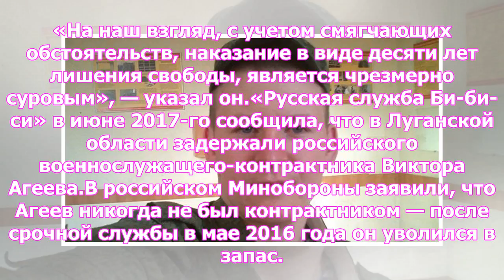Задержанный на Украине россиянин Агеев получил десять лет тюрьмы